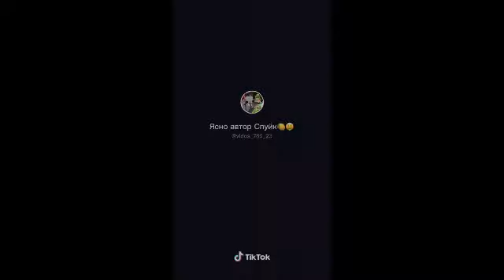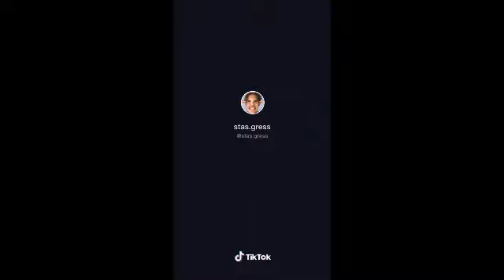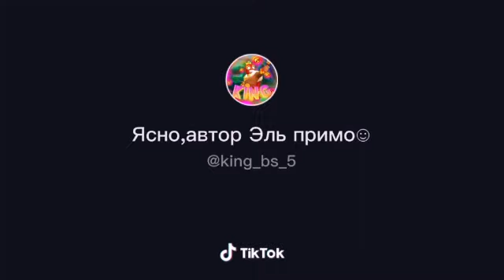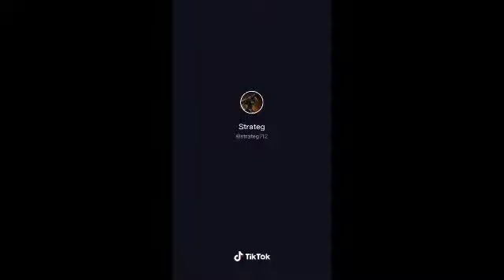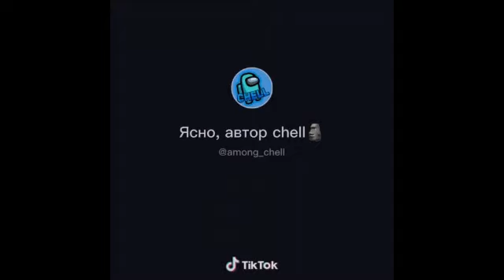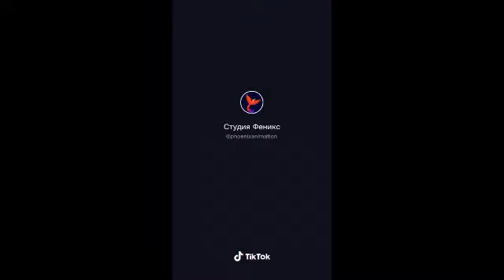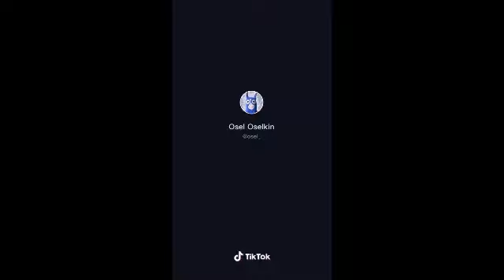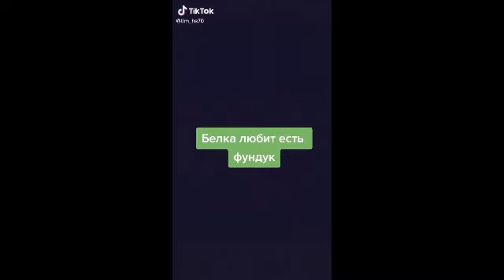Не засмейся челендж#33 (16 минут смеха)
Ну если шо : ))))))))))))))

(TIME CODE)
00:00 начало ролика
00:16 не засмейся
03:00 не засмейся
07:00 не засмейся
09:00 не засмейся
11:00 не засмейся
14:00 не засмейся
16:15 конец ролика